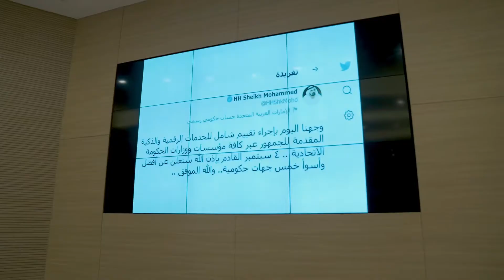لقاء معالي حصه بوحميد بالموظفين لتميز الوزارة في الخدمات الرقمية